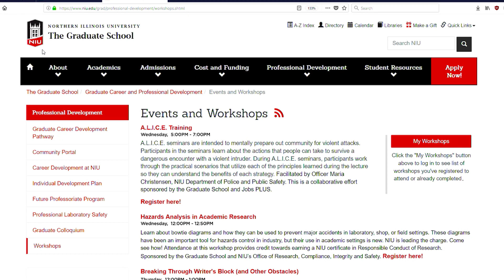NIU Graduate Career and Professional Development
The NIU Graduate Career and Professional Development Office can help with anything from job analytics and outlooks, to helping build an effective LinkedIn profile and professional development training.

The NIU Career Development Pathway (CDP) follows your progress from early in your program through degree completion. The CDP, hosted on our Community Portal, offers centralized access to graduate career and professional development resources and services through the following stages.
Self-Discovery
Entails a self-assessment survey to assess your confidence in 30 different skills in five categories: communication, leadership and management, professionalism, responsible conduct of research and career development. Reflect on your professional development skills and identify those that need fine-tuning.
Explore Careers

Matches NIU graduate degree programs and certificates with Bureau of Labor Statistics data, career links and job analytics. You can also connect with alumni from your discipline via LinkedIn, set up informational interviews and more.
Build Skills

Target specific skills of interest, such as grant writing or authoring and publishing at our CDP workshops. To make the most out of your CDP, choose topics that correspond with the skills from your self-assessment.

Through use of real-time job analytics from over 40,000 professional job-posting sites we can help you identify the top employers in your area of interest, master's versus doctoral and more.